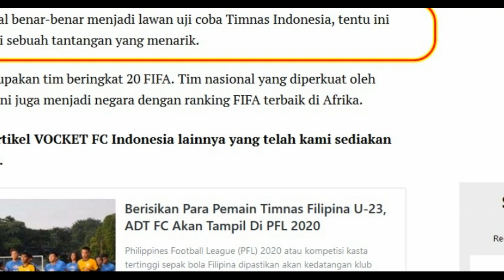INILAH HARI DIMANA SENEGAL KALAH 11-0, MEREKA PUNYA KELEMAHAN YANG BISA DIMANFAATKAN INDONESIA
Indonesia vs Senegal
Senegal vs Indonesia

Peluang besar Indonesia untuk kalahkan Senegal juga semakin diperkuat dengan adanya sejarah bahwa Senegal pernah menderita kekalahan 11-0 dari Cekoslovakia pada 2 November 1966, yang sekaligus menjadi kekalahan terbesar Senegal dalam data yang dimiliki oleh transfermarkt.com (3/3/2020).